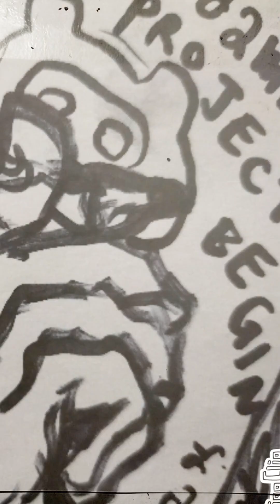วาดรูปด้นสดประกอบ Metronome 60 BMP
เพื่อความสงบของจิตใจ